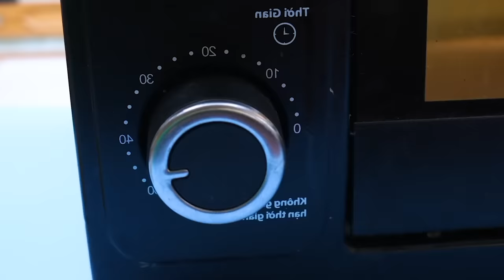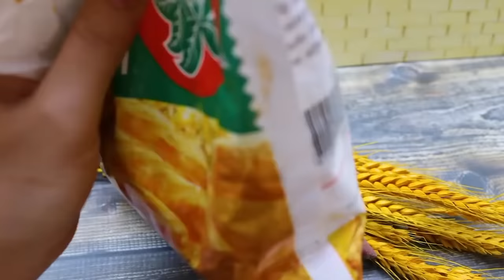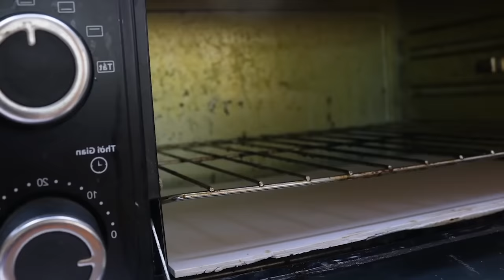Stop Motion Magnetic Fish Catching - Mukbang pink catfish, Cute crocodile & Koi Fish swimming pool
👉 Warning: This is not real, don't eat it!

All episode is made under the use of stop motion animation technique and owned by BeeStudio CO., LTD., Do not Re-up. Word ideas, Many thanks @StopMotionCooking